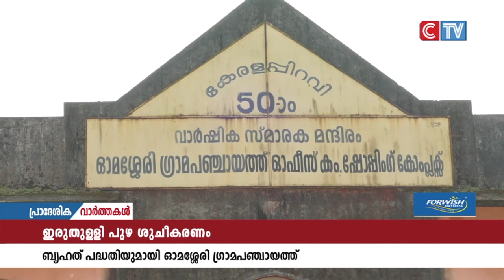ഇരു തുള്ളിപ്പുഴ ശുചീകരണത്തിന്‌ മഹായജ്ഞവുമായി ഓമശ്ശേരി ഗ്രാമ പഞ്ചായത്ത്‌.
’ഹരിതം,സുന്ദരം,ഓമശ്ശേരി’ മാലിന്യ സംസ്കരണ പദ്ധതിയുടെ ഭാഗമായാണ് ശുചീകരണം.